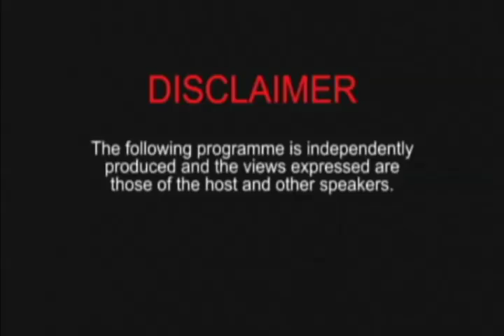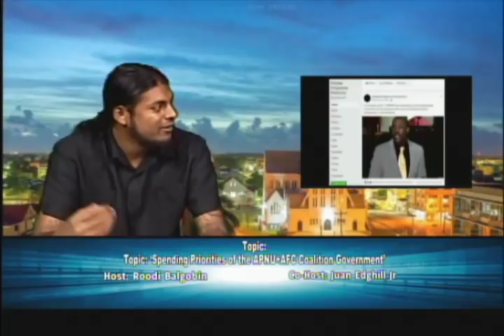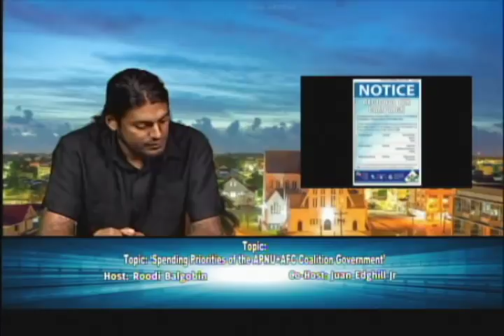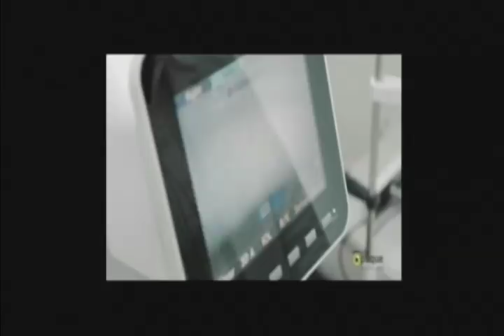This Week In 60 Minutes with hosts Roodi Balgobin & Juan Edghill Jr May 23rd 2019